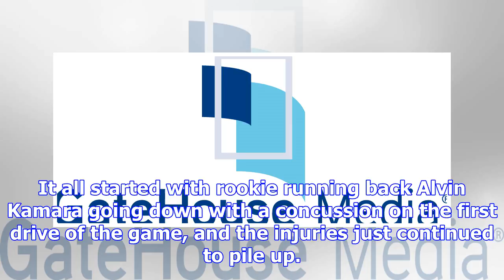Brent st. germain's column: snow helped lift spirits of saints fans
By Brent St. Germain Sports Editor Mother Nature helped ease the pain for many New Orleans Saints fa...